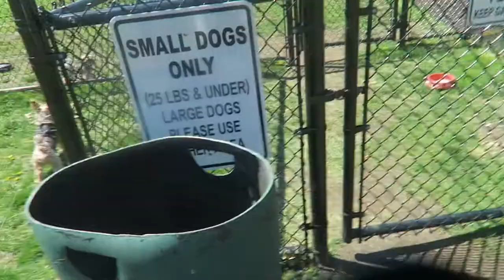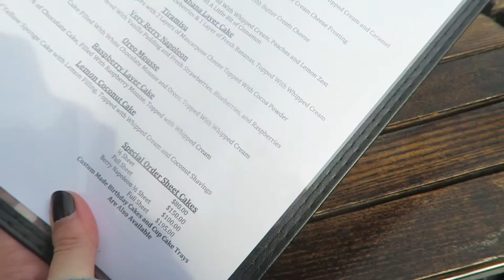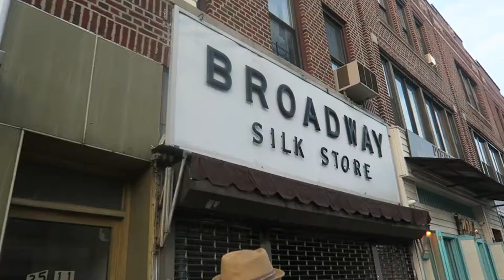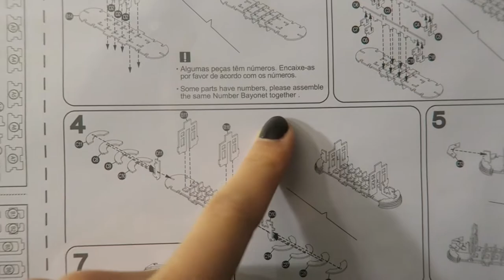ROLLERBLADING DATE IN ASTORIA PARK QUEENS NYC! Spending the day with my boyfriend!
In today's video my boyfriend and I have a rollerblading date in astoria park queens NYC. We first take my dog to the doggy park because it just opened up! There were so many dogs there, it was great! Then we drove to Astoria and went to Modells sporting goods to look for rollerblades! Luckily they had a pair I liked in my size and they weren't too expensive so I bought myself a pair of rollerblades! We rollerbladed all over Astoria and to Astoria Park, and then we had Greek food for a late lunch or early dinner! It was such a great time spending the day with my boyfriend, we shared so many laughs! Who loves couple vlogs?! I know I do! Watch to find out more!

SNAIL MAIL:
LifeWithLina